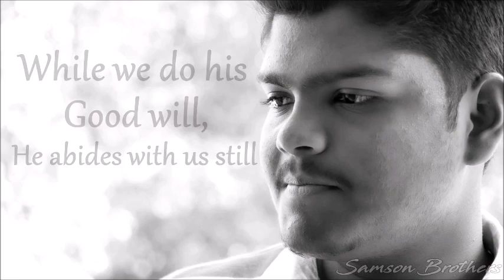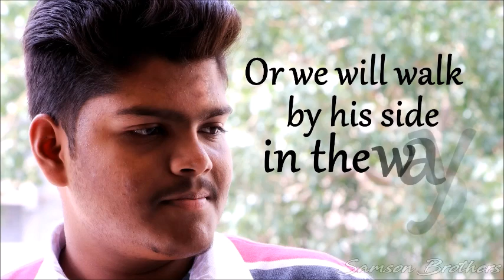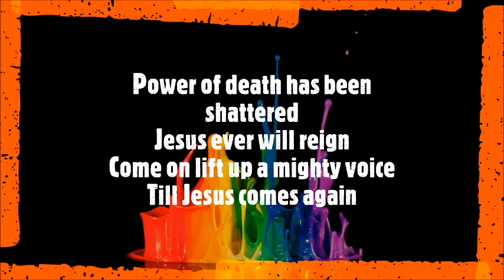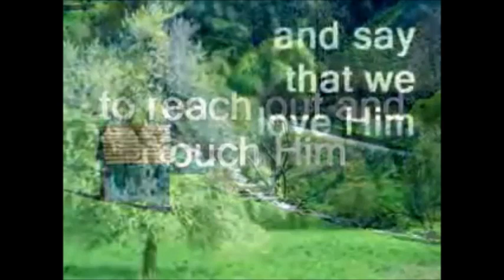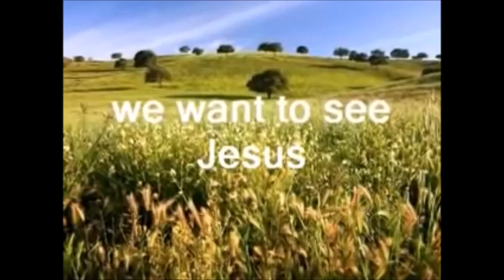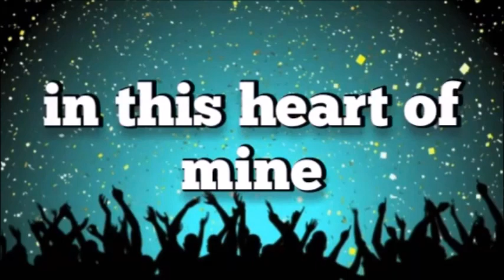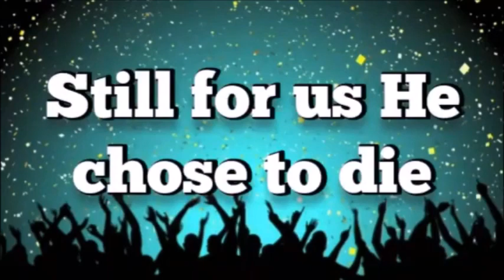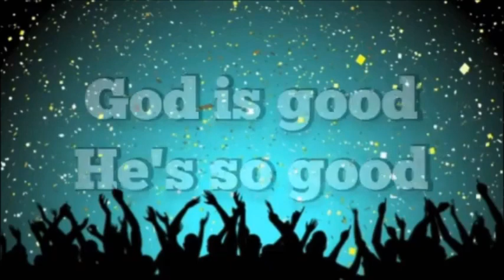Church On Tin Rd Worship Service 21 May 2023 by John Gordon